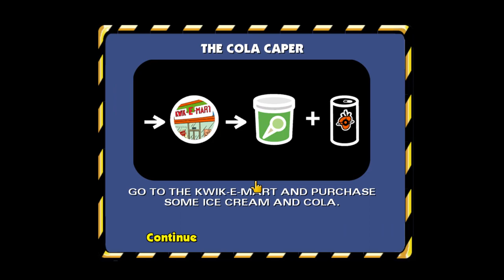Let's play The Simpsons Hit & Run PC [1080p60fps]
Let's play The Simpsons Hit & Run pc gameplay simpsons funny letsplay retro pc gaming